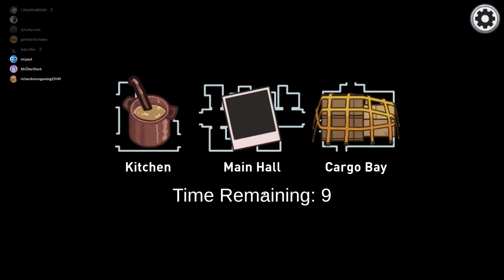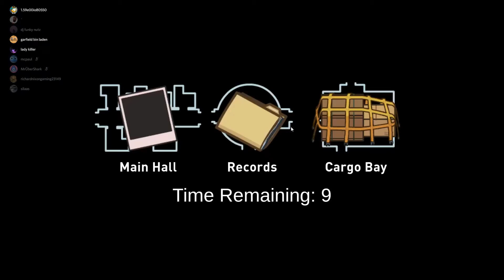amogus gameplay #4 the phantom sus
part 4 of the award winning amogus gameplay saga, now officially a quadriliogy. if i uploaded this correctly this should be uploading sometime thursday evening. if not its uploading about 7:30 wednesday evening. like and subscribe